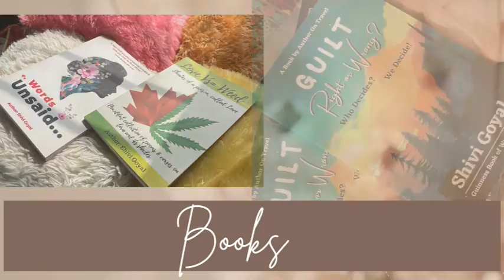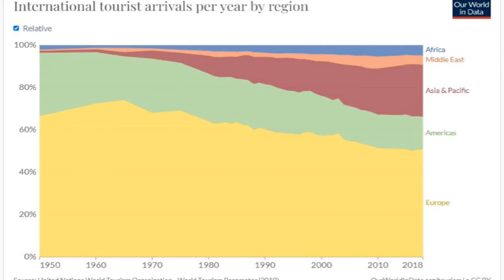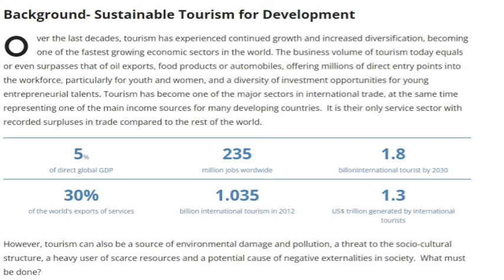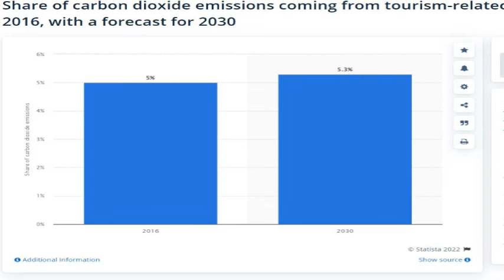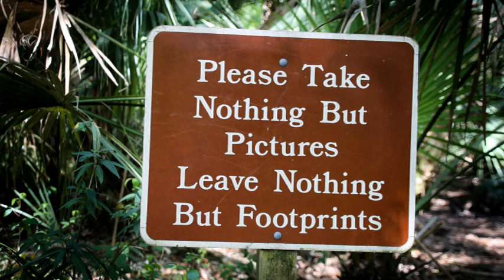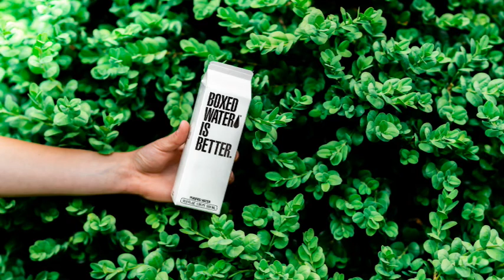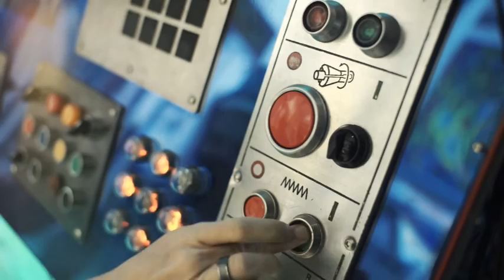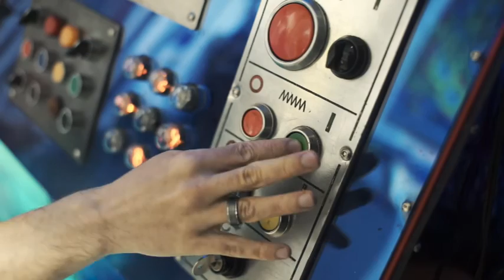The Shocking Truth About Sustainable and Responsible Tourism.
If you are traveller or a tourist – any which way this video is a must watch as it’s learning for all of you on how to travel responsible. 10 Things You Need to Know About sustainable and responsible tourism

0:00 Introduction
0:05 Theme of the video
0:42 Show-reel
01:22 Are we travelling responsibly
01:59 How to travel sustainable and responsible
02:19 before the previous one – some eye-opening facts
03:41 Travel and tourism facts – how are they impacting travel world – facts about travel world and impact of nature and environment.
04:18 Eye opener facts about tourism industry – what are the goals – what are their types and what UN has been suggesting for years.
06:06 Facts about global emissions and world tourism impact on Nature and our lives
07:33 Impact of social media on travel and the mid sets of people on digital platforms
08:46 How you can travel responsibly – what are the points to take care and save environment while on travel
9:36 Use social media wisely do not get carried away with dubious posts
10:18 Support eco-tourism – ecostays – support environment – use of solar panels
11:12 How modes of travel impact and support eco-tourism
12:00 support eco tourism by purchasing carbon credits – how to do and where – learn in this section
12:30  Support tourism by supporting local community
13:00 Plastics a big NO
14:40 Recreational activities for responsible tourism
16:16 Protect wild life and animals while travelling
17:00 how to be sustainable while shopping yet contributing the eco-tourism
19:30 Participate in community building exercises
20:20 Start today – start from home – how learn
21:15 – Wrap up
22:02 – Giveaways don’t miss
23:21 Mentions not to miss who are doing wonderful job in the filed of eco-waste, responsible tourism, clean up drives, cleaning Himalayas and more.

Green Destinations – check if your country is in there
Calculate and offset your Emissions! Work with them to reduce the carbon emissions for better climate protection

Useful Links:

Read Books & Get Discounts
Coloring Books Crafted with Love for all ages

Music Free
Template Free